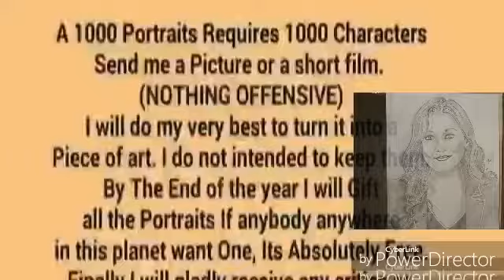RENDEZ VOUS A PARIS MOVIE Portrait By JEM 424 PLEASE READ THE COMMENTS BELOW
VEUILLEZ NE PAS COOPÉRER AVEC LES GOUVERNEMENTS TERRORISTES RÉPULSIFS COMME L'ARGENTINE, QUI UTILISENT DES TECHNIQUES TERRORISTES CONTRE LEUR POPULATION. AVEC LA FORTUNE QUI CETS GOVERNEMENT DE ARGENTINA ONT INVESTI DEPUIS 20 ANS POUR DÉTRUIRE MA VIE ET LA DE MA MERE, À L'AIDE DE CES STATISTIQUES DE MERD, J'AURAIS AIDÉ BEAUCOUP DE PERSONNES MÊME À SAUVER DES VIES. AUSSI, LES PIRATES DU GOVERNEMENT CONTINUENT A INTERROMPRE LA WI FI ET VOLER TOUS MES ARCHIVES. MERCI. JEM 424